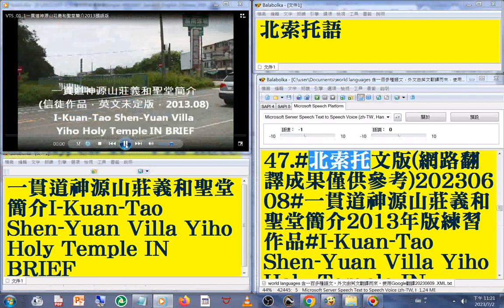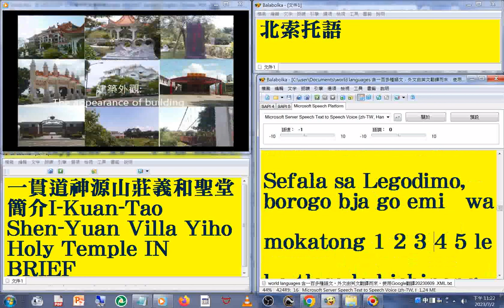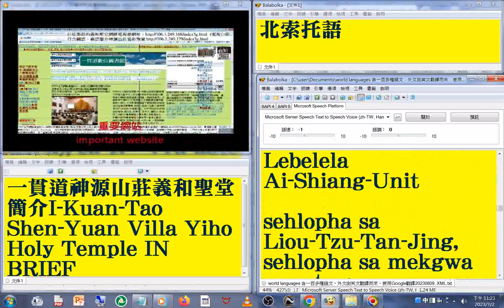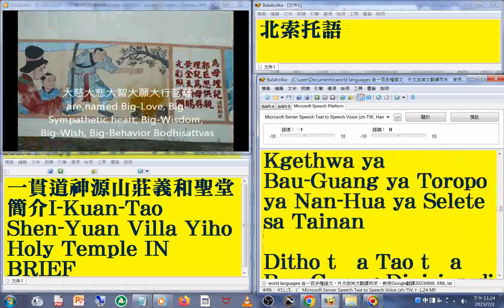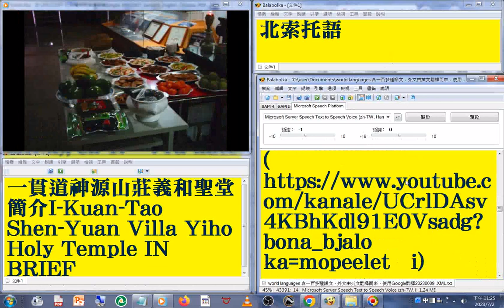47#北索托 版#國語 發音#中英對照 字幕#world languages 含一百多種語文，外文由英文翻譯而來，使用Google翻譯202306#一貫道神源山莊義和聖堂簡介2013年版練習作品